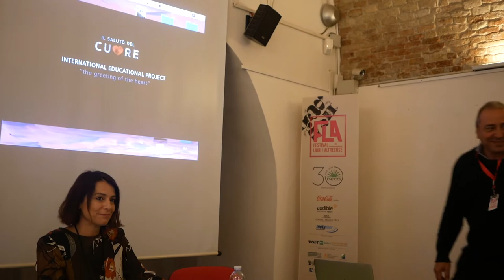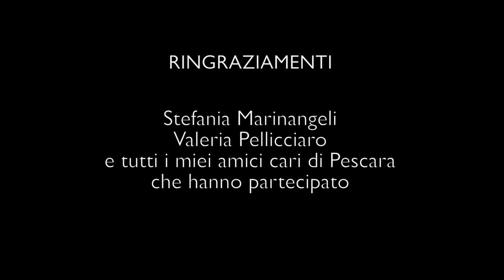Francis presenta il suo libro al FLA2019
Durante il Festival della letteratura Adriatica 2019 è stato presentato il libro "I sorrisi del Laos" con una proiezione del omonimo film documentario

Licence Audiob. ID: n.3413769860